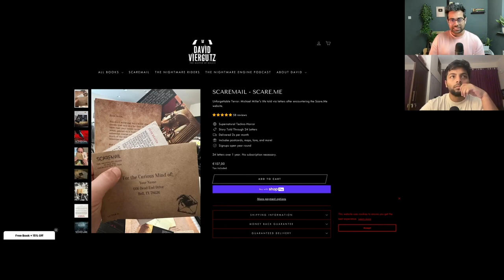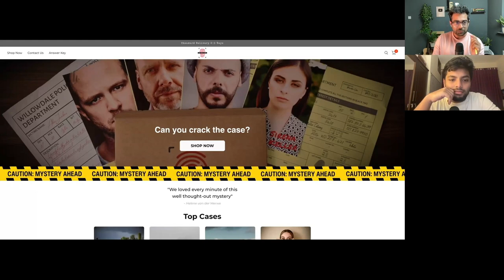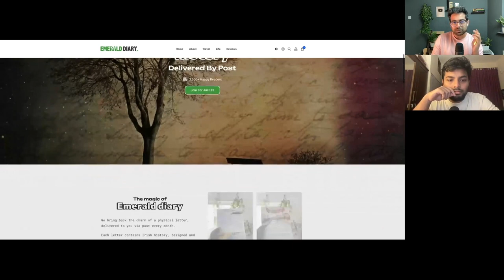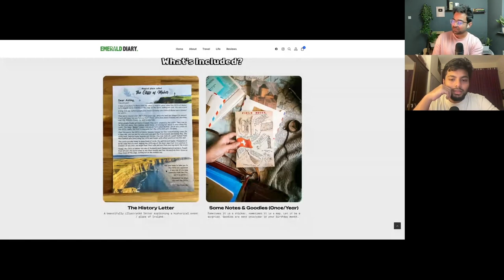Can you crack the case?